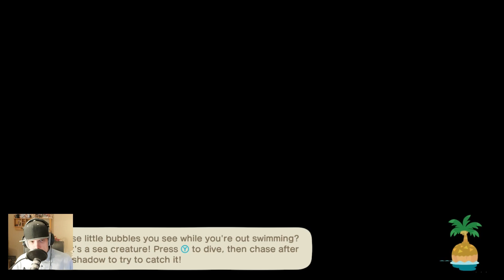Ankha happy Birthday - Animal Crossing: New Horizons - Day 1274 Part 1296